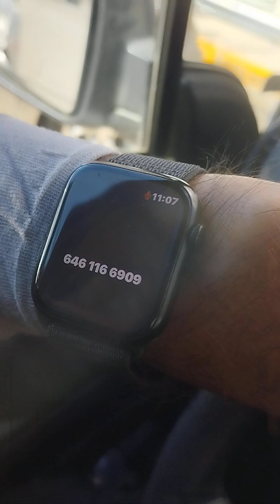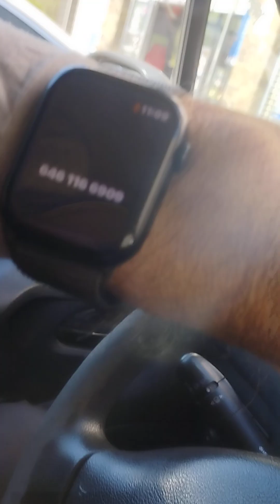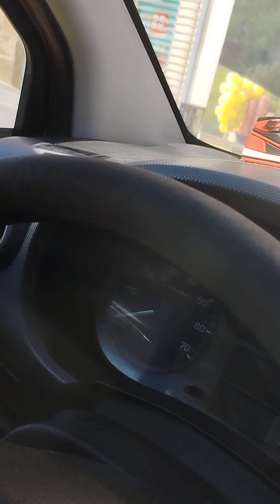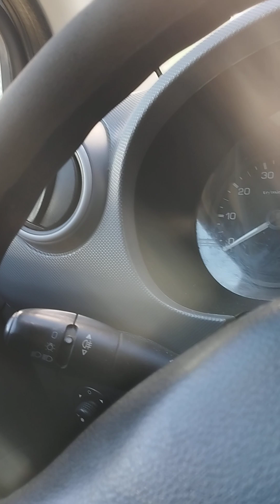COMO ENFADAN LOS DE TELCEL!!! A VER SI DEJAN DE LLAMAR